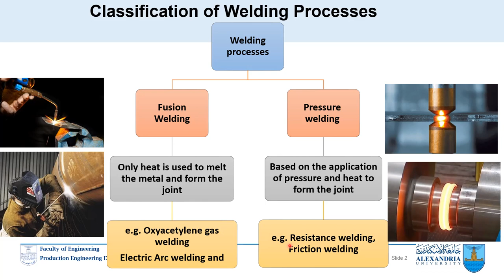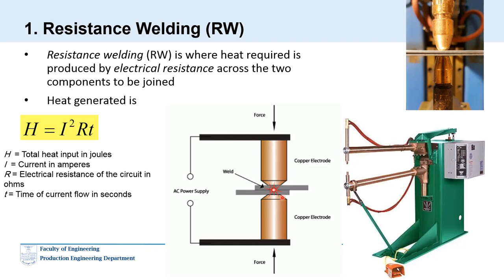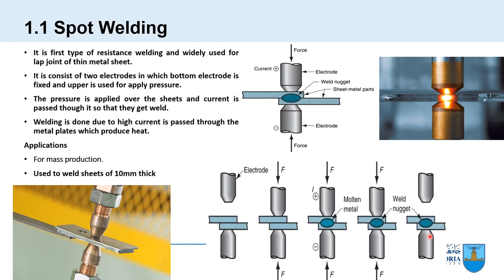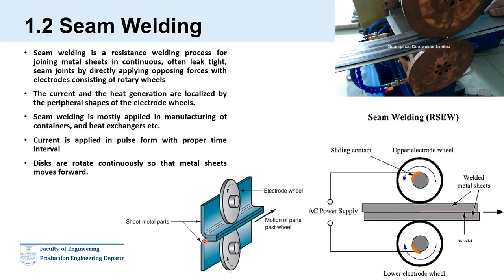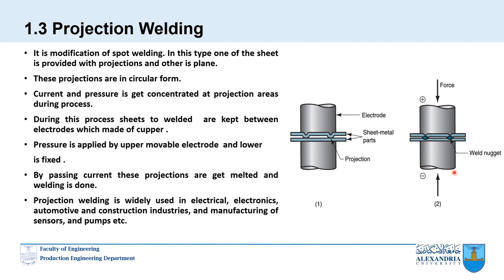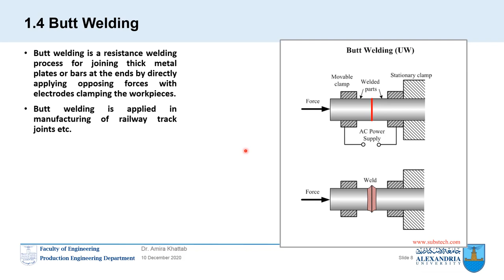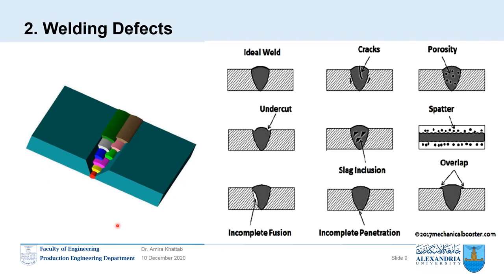Lecture # 8 Welding Processes Il